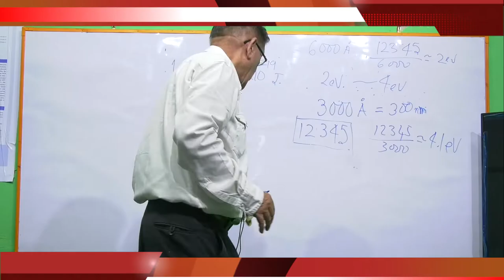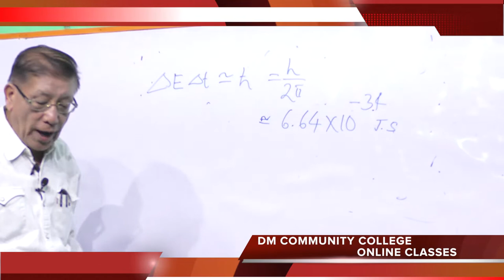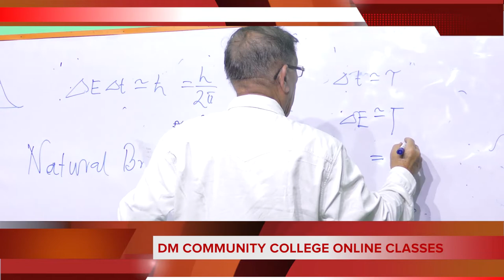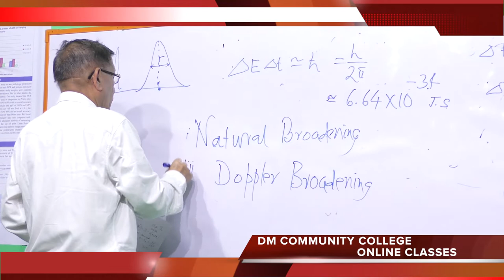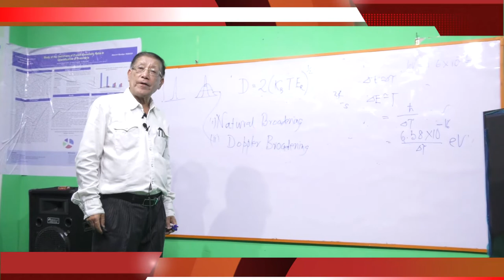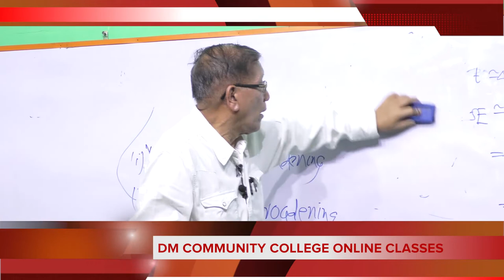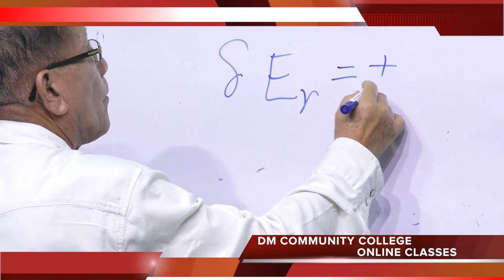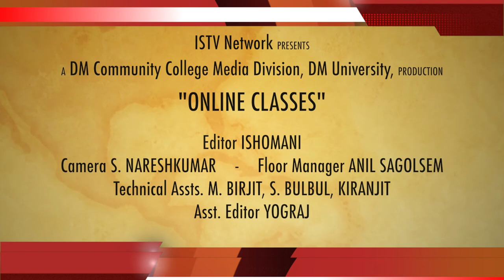MOSSBAUER EFFECT Part 2 by Prof H N K Sarma